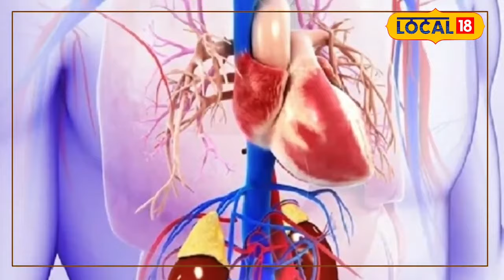Heart Attack Symptoms: हार्ट अटैक के लक्षण, कारण और बचाव कैसे करे?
Heart specialist Sunil Sharma said that every person who works hard gets tired. But when you feel heavy fatigue without doing anything special, then there is a need to be a little careful. In fact, it can be a knock of a heart attack.
हार्ट स्पेशलिस्ट सुनिल शर्मा ने बताया कि मेहनत करने वाला हर इंसान थकता है. लेकिन जब बिना कुछ खास मेहनत किए ही भारी थकान महसूस हो तो थोड़ा संभलने की जरूरत है. वास्तव में यह हार्ट अटैक की दस्तक हो सकती है.
बिहार और झारखंड के ताज़ा ख़बरों के लिए देखते रहिए